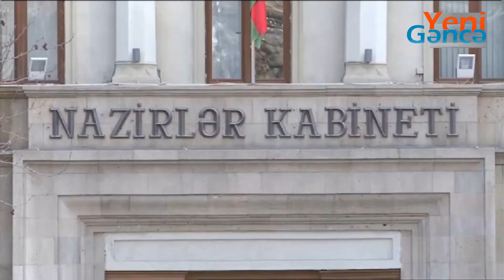Azərbaycanda daha 3 712 nəfər koronavirusa yoluxub, 35 nəfər ölüb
Azərbaycanda son sutkada koronavirus infeksiyasına 3 712 yeni yoluxma faktı qeydə alınıb, 1 359 nəfər müalicə olunaraq sağalıb və evə buraxılıb.

Bu barədə Nazirlər Kabineti yanında Operativ Qərargah məlumat yayıb.

Son sutkada 35 nəfər “COVID-19”dan vəfat edib.

Hazırkı dövrədək Azərbaycanda 109 813 nəfərin koronavirus infeksiyasına yoluxması faktı müəyyən edilib. Onlardan 69 931 nəfər müalicə olunaraq sağalıb, 1 291 nəfər vəfat edib. Aktiv xəstə sayı 38 591 nəfərdir.

Ötən müddət ərzində 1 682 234 test aparılıb. Bugünkü test sayı isə 16 402-dir.